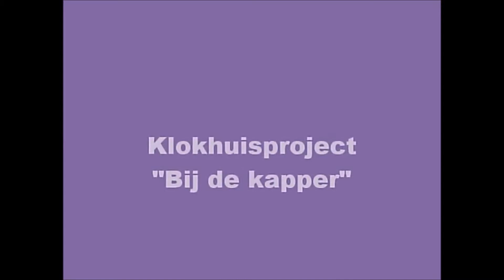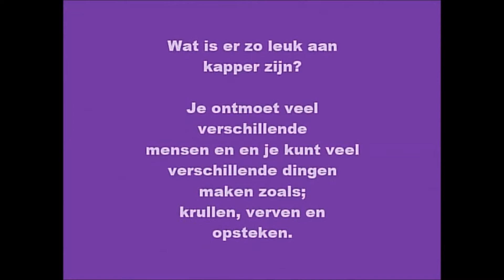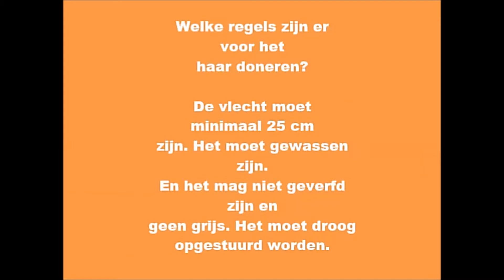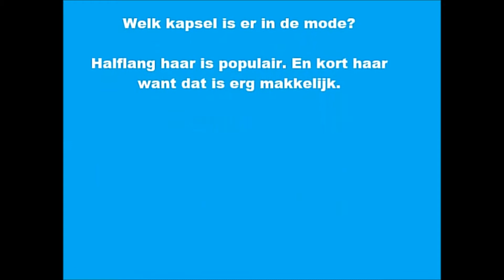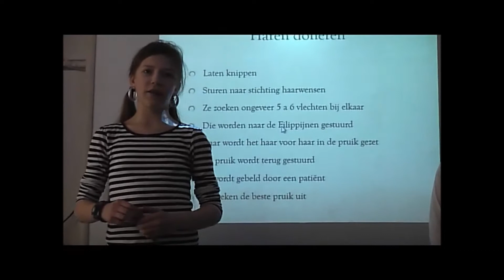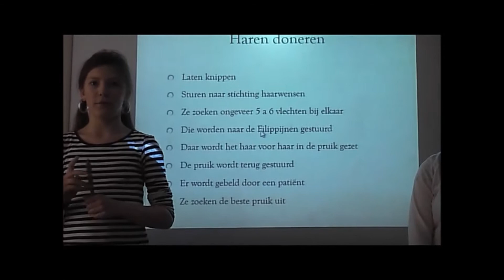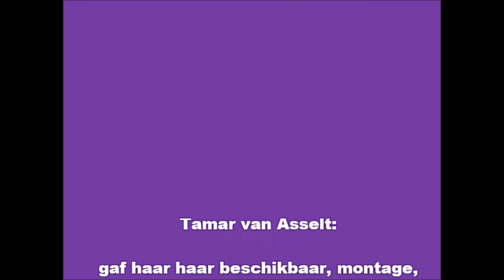2014 Klokhuis B1L Haardonatie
Filmpje gemaakt door  brugklasleerlingen van het Insula College. Klokhuisproject